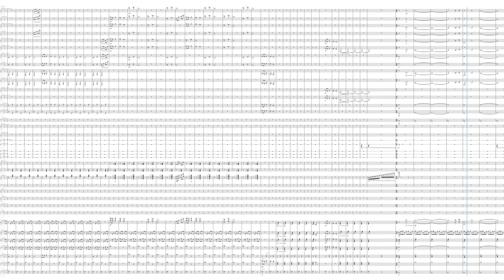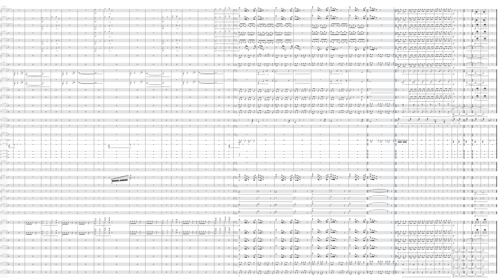Polar Express: Seeing is Believing sheet